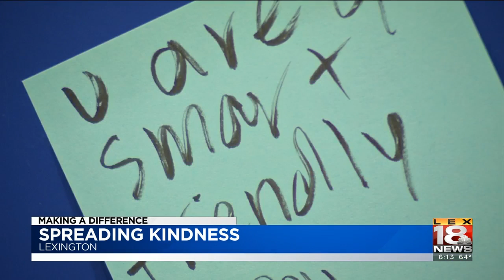Making A Difference: Spreading Kindness